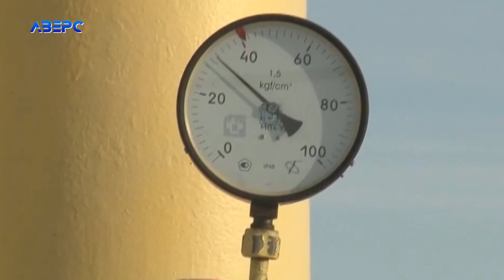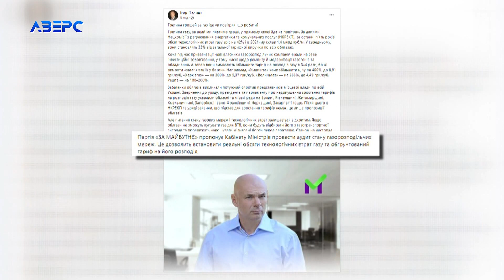Третина грошей за газ іде фактично «в повітря»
Третина грошей за газ іде фактично «в повітря». Українці продовжують оплачувати технологічні втрати блакитного палива зі своїх гаманців. На цьому наголосив народний депутат України, лідер партії «За майбутнє» Ігор Палиця. Він зауважив: за останні 5 років технологічні втрати газу зросли заледве не на половину. То ж тепер облгази хочуть, так би мовити, покрити ці втрати за кошти споживачів. Підняти тарифи за транспортування газу планують у кілька разів. Ігор Палиця нагадав: свого часу газорозподільчі компанії зобов’язувались відремонтувати газогони. Але цього не сталось. То ж в нинішніх реаліях уряду варто провести аудит газорозподільчих мереж.